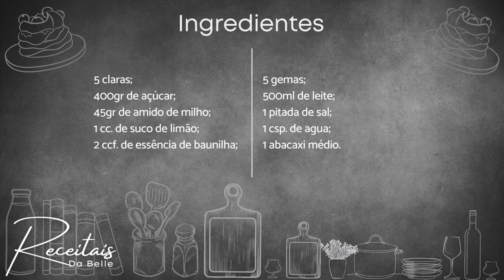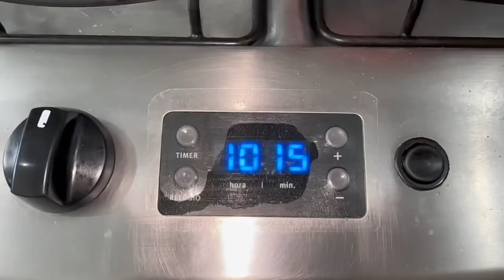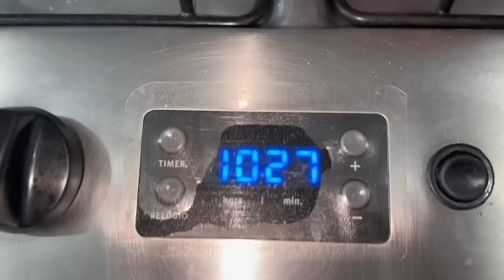Como Fazer Pavlova de Abacaxi | O Merengue Recheado que Conquistou o Mundo!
Receita deliciosa de Pavlova de frutas vermelhas.

Ingredientes:

5 claras;
400gr de açúcar;
45gr de amido de milho;
1 cc. de suco de limão;
2 ccf. de essência de baunilha;
5 gemas;
500ml de leite;
1 pitada de sal;
1 csp. de aqua;
1 abacaxi médio.